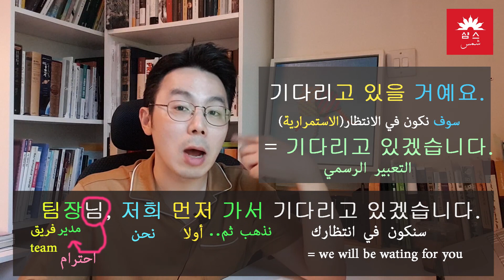day20/61 - التحدي : العبارات الكورية من المسلسل الكوري متجر هيت بيول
day20 / 61

연주씨 우리 같이 점심 먹을까? 나 배고픈데…
يونجو، نتناول الغداء معا، ما رأيك؟

팀장님 저희 먼저 가서 기다리고 있겠습니다.
يا مديرة القسم، نحن سنذهب أولا، وسنكون في انتظارك